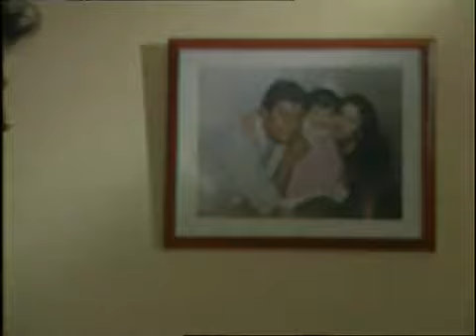Ditiyo Jibon | EP 26 | Drama Serial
Writer: Anisul Haque
Director: S A Haque Alik
Artist: Toukir Ahmed, Bijory Barkatullah, Tony dias, Ahmed Rubel, Srabonti, Tushar Khan, Shamim Zaman, Nazma Anwar, Bulbul Ahmed, Khalekuzzaman, Jesmin Parvez, Ahsan Habib Nasim, Sharmin Shila, Suzana, Mir Sabbir